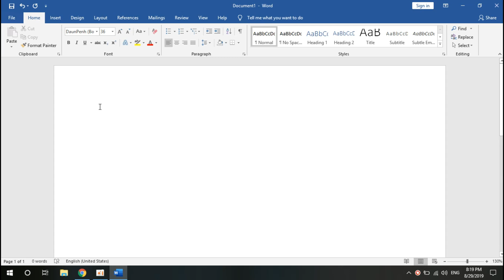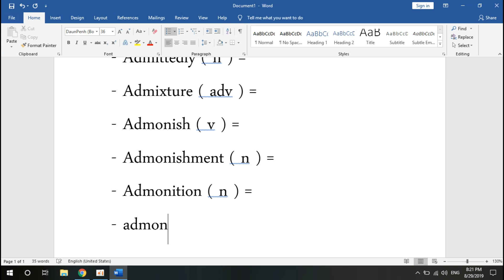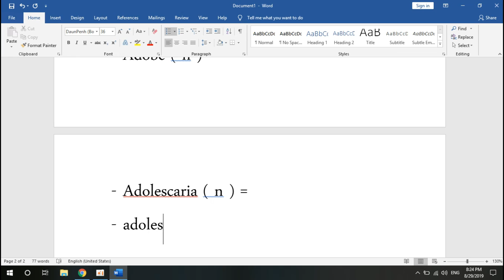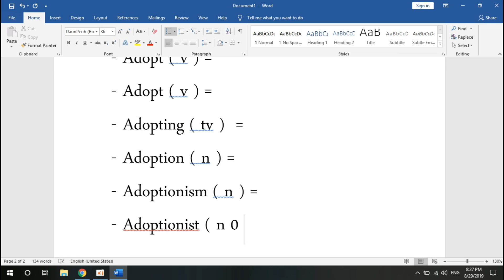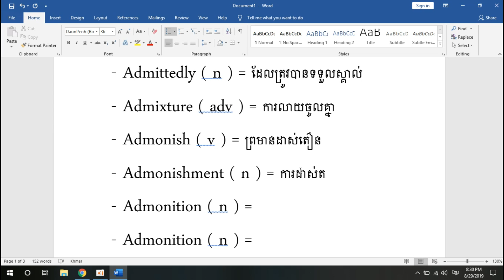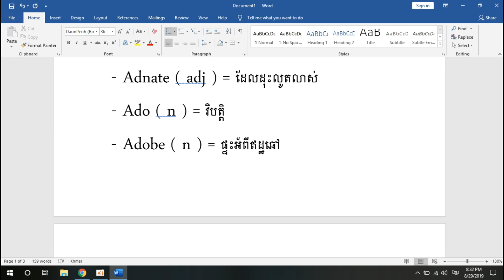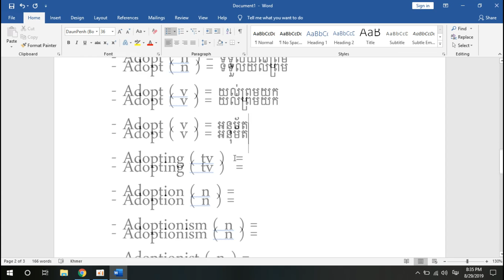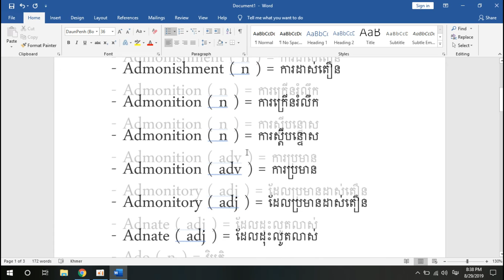Learn 27 Admittance ការអនុញ្ញាតិ Part 27 - MengHong KH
សូមបងប្អូនដែលបានទស្សនានៅវីដេអូនេះបើខុសត្រង់ណាមួយសូមអាភ័យទោសផង។ សូមអរគុណ.

Khmer technology,
MengHong KH